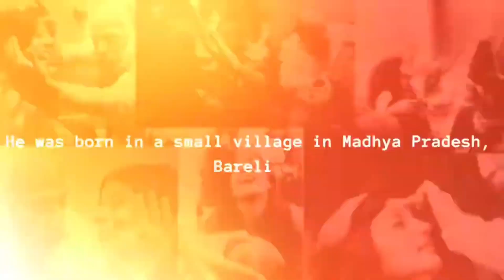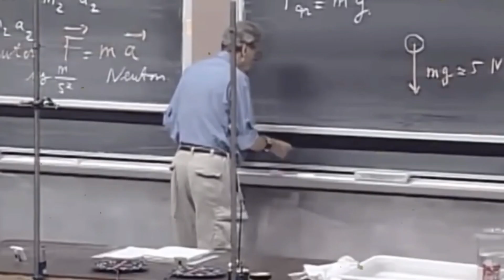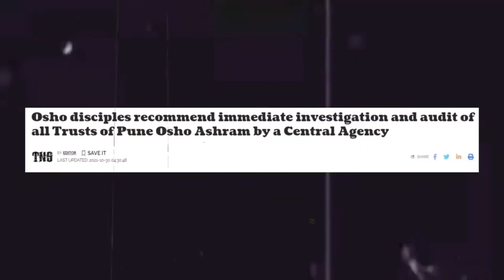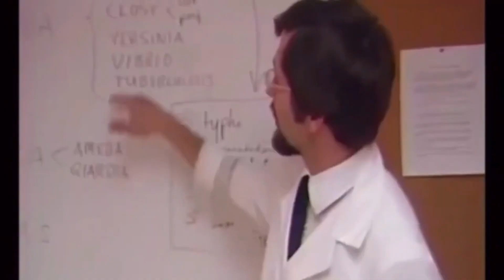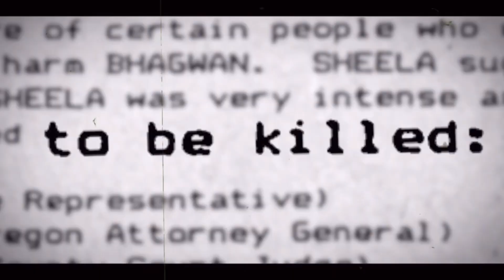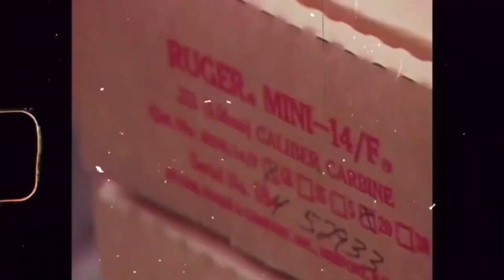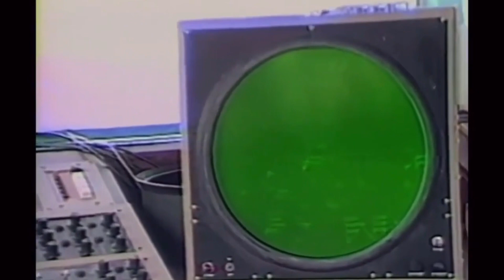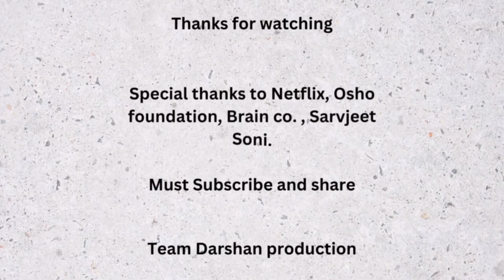Osho - Journey from GODMAN to CRIMINAL! - Arrested (Full Documentary) | Darshan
Rajneeshpuram cult was responsible for United States’ largest bio-terror attack. From Mumbai to Oregon, the world has seen an ever-changing image of Bhagwan Shree Rajneesh and his followers, namely, sannyasins.

How did a peace-loving cult turn into a group full of people aiming to disrupt the government by spreading terror? Who was the mastermind behind all the criminal activities that went on in the city of Rajneeshpuram? What happened to Rajneesh’s followers after the downfall of their cult leader?

Whether you're looking to expand your knowledge or simply want to be entertained, we have something for everyone. So join us on our journey of discovery and growth, and let's explore the fascinating world of human development together!